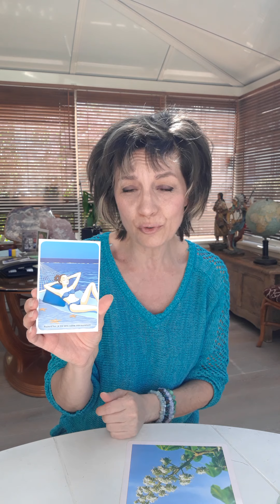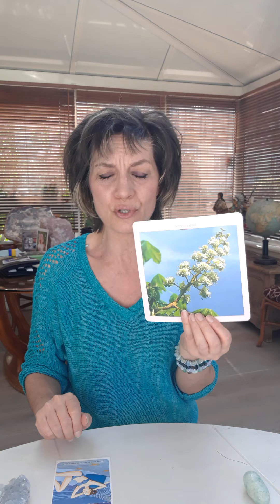Vidéo N°5 : La Fleur de Bach qui clarifie les idées, couleur et pierres associées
Comment multiplier ses chances d'harmoniser ses émotions en associant 3 méthodes ? Cest l'objectif de ces courtes vidéos qui présentent une Fleur de Bach associée à une couleur et à une pierre.